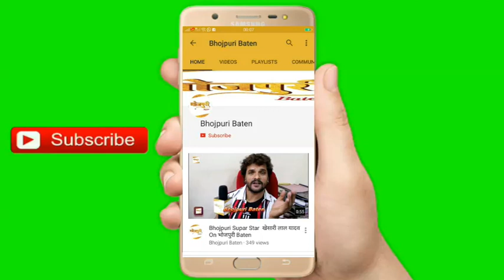कोरोना पर रैपर हितेश्वर का नया सोंग हुआ वायरल